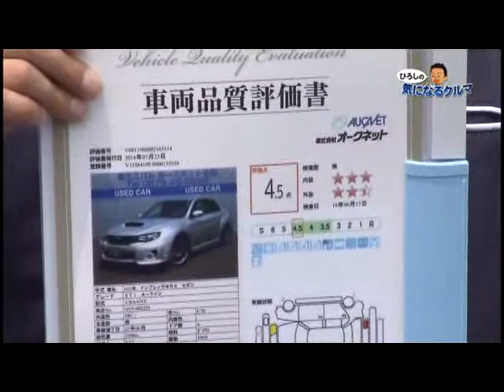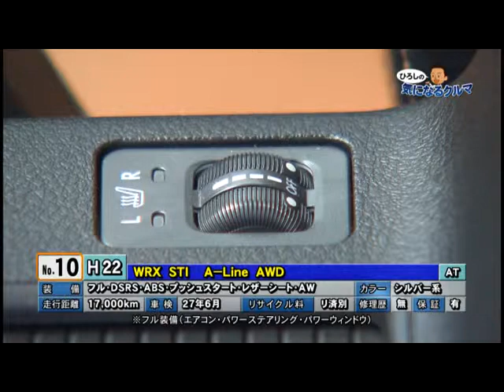2014年7月26日 カースポット太田「ひろしの気になるクルマ」